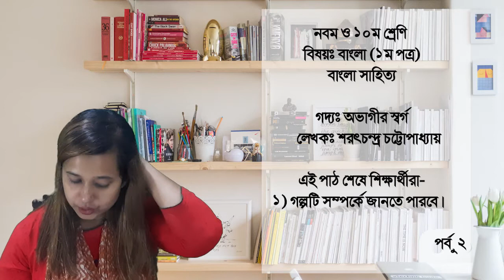lekhapora online ৯ম ও ১০ম শ্রেণীর বাংলা ১ম গদ্য অভাগীর স্বর্গ পর্ব - ২ Bangla goddo Ovagir Sorgo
lekhapora online ৯ম ও ১০ম শ্রেণীর বাংলা ১ম গদ্য অভাগীর স্বর্গ পর্ব - ১ Bangla goddo Ovagir Sorgo
lekhapora online ৯ম ও ১০ম শ্রেণীর বাংলা ১ম গদ্য বই পড়া || প্রমথ চৌধুরী পর্ব ৩ bangla goddo boi pora
lekhapora online ৯ম ও ১০ম শ্রেণীর বাংলা ১ম পদ্য কপোতাক্ষ নদ পর্ব ২ SSC Kopotakkho Nod
lekhapora online ৯ম ও ১০ম শ্রেণীর বাংলা ১ম গদ্য লাইব্রেরি রবীন্দ্রনাথ ঠাকুর ৯ম ১০ম পর্ব - ১
lekhapora online ৯ম ও ১০ম শ্রেণীর বাংলা ১ম পদ্য বঙ্গবাণী লেখকঃ আবদুল হাকিম পর্ব ১ || কবিতা ৯ম ১০ম
lekhapora online ৯ম ও ১০ম শ্রেণীর বাংলা ১ম পদ্য হামদা লেখক আলাওল পর্ব ২ Poddo hamd || SSC
lekhapora online ৯ম ও ১০ম শ্রেণীর বাংলা ১ম  পদ্য হামদা লেখক আলাওল পর্ব ১  Poddo hamd || SSC
lekhapora online ৯ম ও ১০ম শ্রেণীর বাংলা ১ম গদ্য ফুলের বিবাহ পর্ব ২ ও ৩ বঙ্কিমচন্দ্র চট্টোপাধ্যায়
lekhapora online ৯ম ১০ম শ্রেণীর বাংলা ১ম পত্র পদ্য বন্দনা পর্ব ২ ||শাহ্ মাহমুদ সাগীর| poddo bondona
lekhapora online ৯ম ১০ম শ্রেণীর বাংলা ১ম পত্র গদ্য প্রত্যুপকার পর্ব ৪ bnagla 1st papers goddo

lekhapora online ৯ম ১০ম শ্রেণীর বাংলা ১ম পত্র গদ্য প্রত্যুপকার পর্ব ৩ bnagla 1st papers goddo

lekhapora online ৯ম ১০ম শ্রেণীর বাংলা ১ম পত্র গদ্য প্রত্যুপকার পর্ব ২  bnagla 1st papers goddo
lekhapora online ৯ম  ১০ম শ্রেণীর  বাংলা ১ম পত্র গদ্য  প্রত্যুপকার পর্ব ১